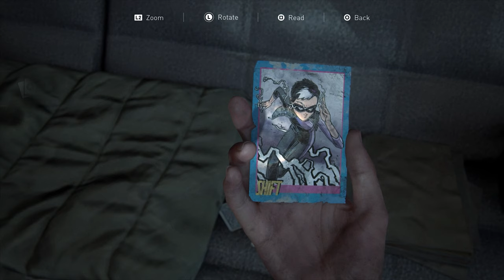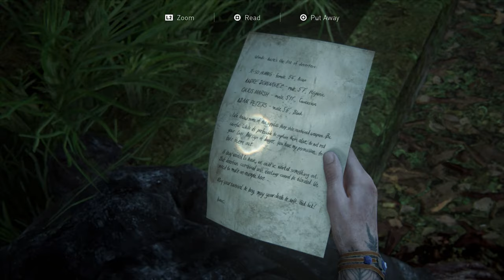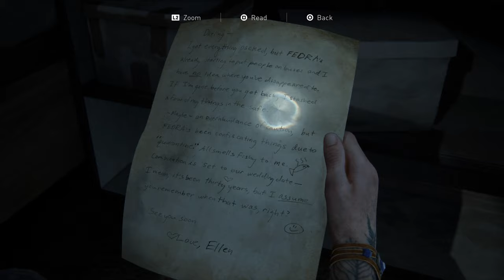2020. AASTA KÕIGE OLULISEM MÄNG (The Last of Us Part II)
The Last of Us Part II on lasknud end kaua oodata, ent see kõik on olnud seda väärt. PlayStation 4 on saanud järjekordse hittmängu, millest räägitakse veel aastaid. Enne, kui saame vestlema hakata, tuleb teosele ise pilk peale visata. Seda Sten ja Allan ka teevad. Vaatlemise käigus juhtub nii mõndagi:
1. Allan ehmatab, sest Sten ehmatab
2. Sten hindab enda oskuseid üle
3. Naughty Dogi uusima teose mängimine on stressirikas tegevus
4. The Last of Us Part II loost on raske rääkida, seda tuleb ise kogeda
5. Sünnib reegel – ära kunagi ürita video ajal teha lihtsaid matemaatilisi tehteid